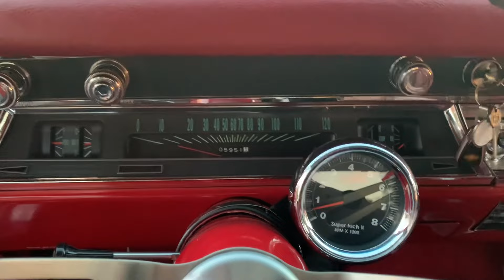1967 Chevrolet Chevelle SS